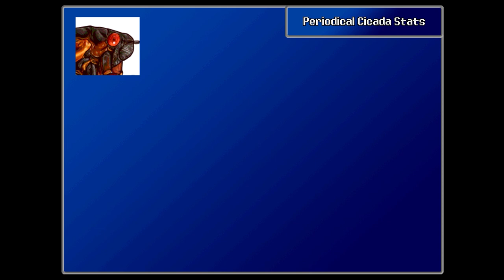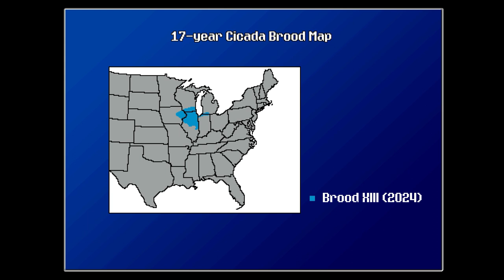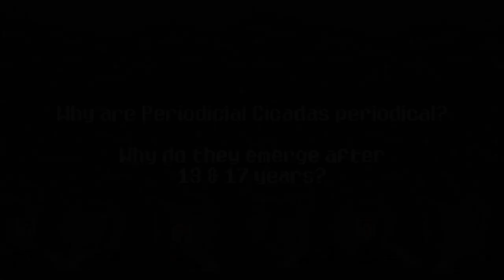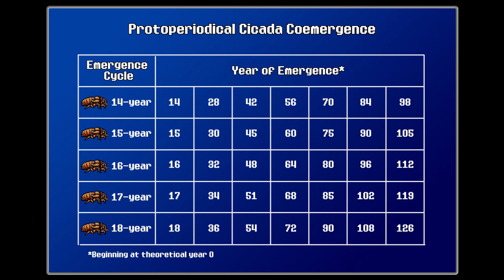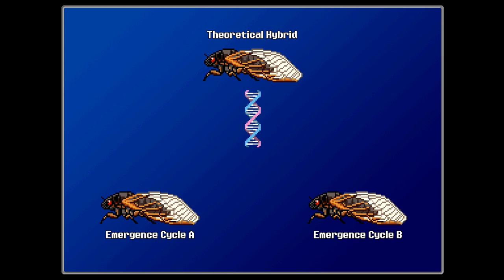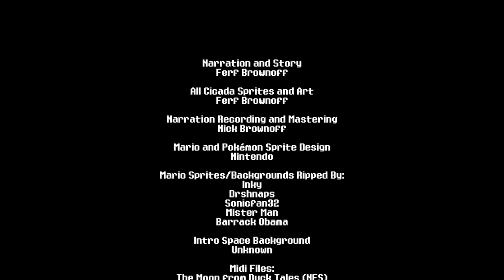16-Bit Science - Periodical Cicadas (Ep. 1)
This is an educational video on the theoretical origins of periodicity in periodical cicadas. It blends a few of my favourite things: cicadas, retro video games, and science communication. This is all super new to me (video creation, after effects, science communication), but making this video was ridiculously fun and I’m stoked to hone some of the things that I’ve been exposed to so far!

-Ferf ☮︎

*Special thanks to my brother, Nick Brownoff, for recording, mixing, and mastering my narration. Also, a huge thanks to John and the kind folks in the Frost Lab for their suggestions. Finally, I'm super grateful to the Digital Scholarship Center at the University of Alberta for the technological services they provide*

00:00 - Intro
00:30 - Episode Log
01:05 - Periodical Cicada Stats
02:44 - Broods
03:35 - Life Cycle
05:10 - Why Periodical?
05:30 - Prime Numbers
05:50 - Hypothesis 1: Prime Numbers & Protoperiodicity
08:01 - Hypothesis 2: Predators & Pathogens
09:10 - Pathogen Hitch: Masospora cicadina
10:40 - Conclusion
11:17 - Credits

Credits

Nintendo owns the copyrights to all background music. However, individual songs were arranged as separate .midi files by various users on the Video Game Music Archive and subsequently processed into 8-bit sound files by me.

Many sprites are copyrighted by Nintendo and were ripped by the credited users to The Spriters Resource I animated all GIFs using Adobe Photoshop.

References:

Cooley, J. R., Marshall, D. C., & Hill, K. B. (2018). A specialized fungal parasite (Massospora cicadina) hijacks the sexual signals of periodical cicadas (Hemiptera: Cicadidae: Magicicada). Scientific reports, 8(1), 1432.

Ito, H., Kakishima, S., Uehara, T., Morita, S., Koyama, T., Sota, T., ... & Yoshimura, J. (2015). Evolution of periodicity in periodical cicadas. Scientific Reports, 5(1), 1-10.

Kritsky, G. (2004). Periodical cicadas: the plague and the puzzle. Indianapolis: Indiana Academy of Science.

Lehmann-Ziebarth, N., Heideman, P. P., Shapiro, R. A., Stoddart, S. L., Hsiao, C. C. L., Stephenson, G. R., ... & Ives, A. R. (2005). Evolution of periodicity in periodical cicadas. Ecology, 86(12), 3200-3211.

Simon, C., Cooley, J. R., Karban, R., & Sota, T. (2022). Advances in the evolution and ecology of 13-and 17-year periodical cicadas. Annual Review of Entomology, 67, 457-482.

Toivonen, J., & Fromhage, L. (2018). Modelling the evolution of periodicity in the periodical cicadas. Evolutionary Ecology Research, 19.

Ward, A. (Host). (2021, March 2). Cicadology (CICADAS) with Dr. Gene Kritsky (No. 186) [Audio podcast episode]. in Ologies. Mindjam Media.

Williams, K. S., Smith, K. G., & Stephen, F. M. (1993). Emergence of 13‐Yr periodical cicadas (Cicadidae: Magicicada): phenology, mortality, and predators satiation. Ecology, 74(4), 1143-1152.

Yoshimura, J. (1997). The evolutionary origins of periodical cicadas during ice ages. The American Naturalist, 149(1), 112-124.

Yoshimura, J., Hayashi, T., Tanaka, Y., Tainaka, K. I., & Simon, C. (2009). Selection for prime‐number intervals in a numerical model of periodical cicada evolution. Evolution, 63(1), 288-294.